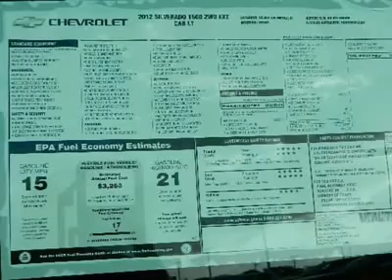2012 Chevrolet Silverado 1500 Houston - WestsideChevrolet Katy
2012 Chevrolet Silverado 1500 (#24172)

Great deals Chevrolet Silverado Houston at westsidechevrolet Katy, TX. 2012 Chevrolet Silverado 1500 (#24172) Westside Chevrolet proudly serves Sugar Land, Katy, Houston, Stafford, Brookshire, Mission Bend and the surrounding areas

Westside Chevrolet
23001 Katy Freeway
Katy Texas  77450

LT trim. Onboard Communications System, CD Player, Chrome Wheels, Head Airbag, Heated Mirrors, Satellite Radio, Flex Fuel. Warranty 5 yrs/100k Miles - Drivetrain Warranty;

LOADED WITH VALUE: Heated Mirrors,Flex Fuel,Satellite Radio,CD Player,Onboard Communications System. MP3 Player,Keyless Entry,Privacy Glass,Alarm,Electronic Stability Control.

OUR OFFERINGS: Westside Chevrolet is one of the premier dealers in the country. Our commitment to customer service is second to none. We offer one of the most comprehensive parts and service department in the automotive industry. We are dedicated to giving our customers the best internet buying experience possible. Our primary concern is the satisfaction of our customers. This area was created to provide our internet customers with a forum to discuss personal concerns or positive comments about the way we do Please confirm the accuracy of the included equipment by calling us prior to purchase.